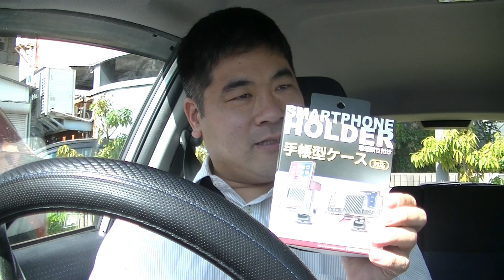オートバックスで買ったスマホホルダー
大阪のパソコン出張サポートコンティニュー

オートバックスで買った、自動車用スマホホルダーの
開封レビュー・開封の儀

私は車にカーナビを搭載していません。
スマホをカーナビのように使います。
また、スケジュール帳アプリ、ジョルテと
Googleマップを連動させて初めて行くお客様のところへ誘導してもらいます。